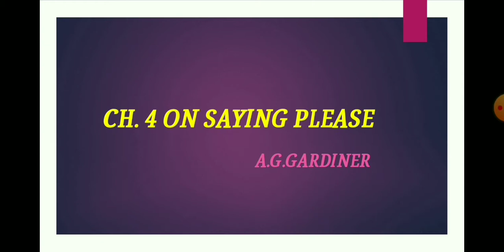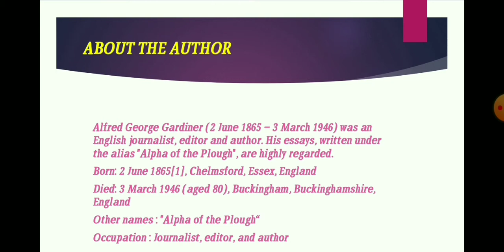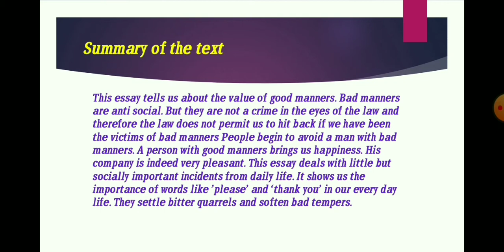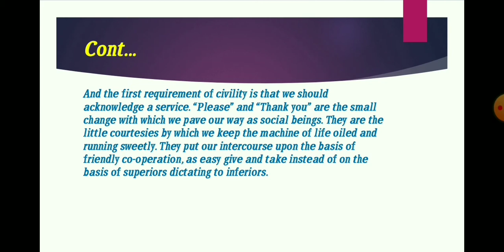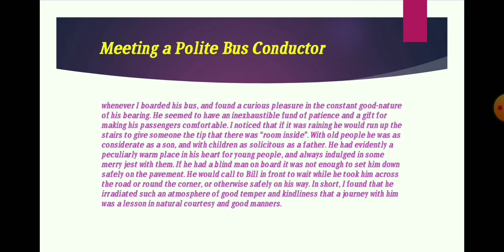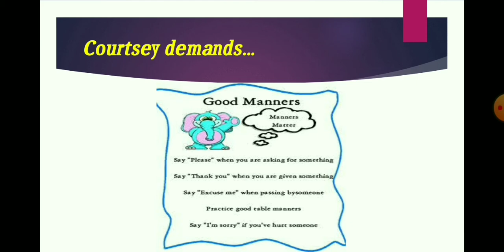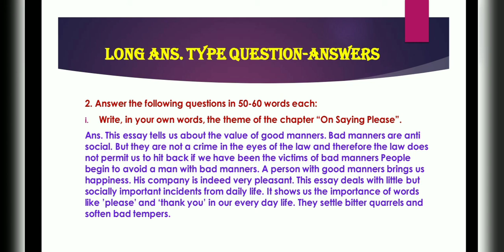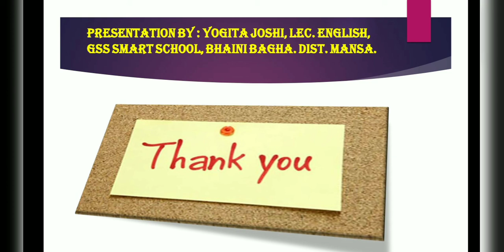XII Ch. 4 On Saying Please Recommended by NCERT for DTH